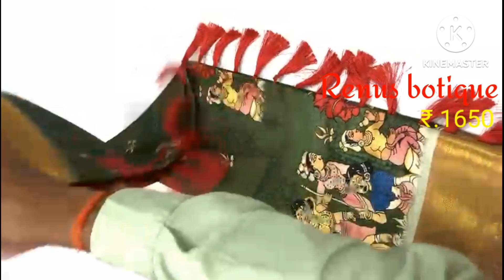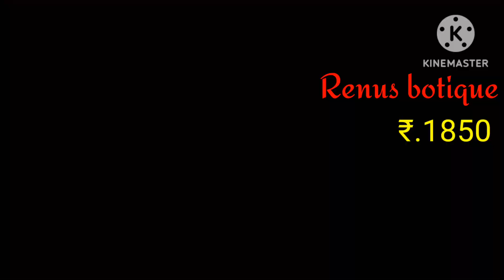🌟Festival Collection🌟❤️Offer Price Banarasi Pattu SoftSilkSaree❤️💐To Order On 💐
💯DIRECT FROME MANUFACTURER
💯WHOLESALE PRICE

FOR MORE SAREE COLLECTIONS AVAILABLE LINK❤️

Hi Friends & Family , This is Renu From Renus botique 💐

💕Exclusive Collections Of Serial Heroines Inspired Sarees & Jewellery 💞

Thank You So Much All  For Watching

🌹LIKE 🌹SHARE 🌹Our Videos With Your Friends & Family

kuberapattusaree.